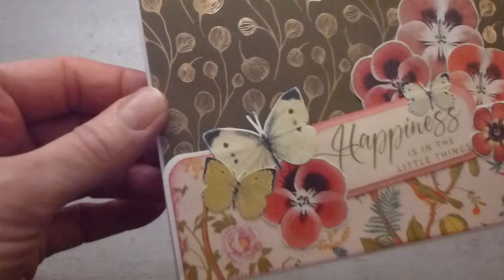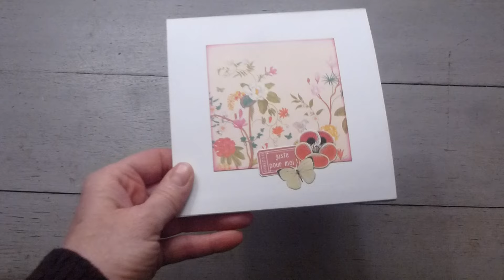Carte avec une fleur pop up dans un twist pop pup ! Juste pour moi !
avec un insert de fleur en pop up pour corser l'exercice !
voici un lien pour créer une fleur pop up  : ( il y en a plein d'autres sur youtube)